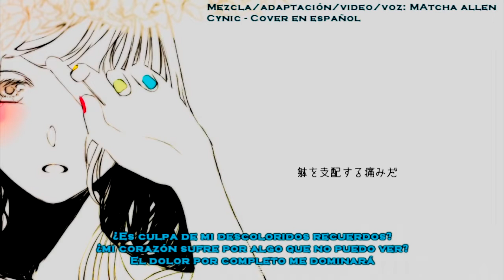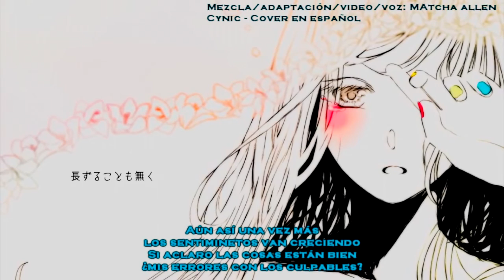【Matcha Allen】Cynic - Fandub Español Latino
Original credits:
【Yamine Renri】 Cynic 【UTAU】
UTAU Original Song
Music & Movie：Police Piccadilly

ポリスピカデリー　Twitter：@_policep